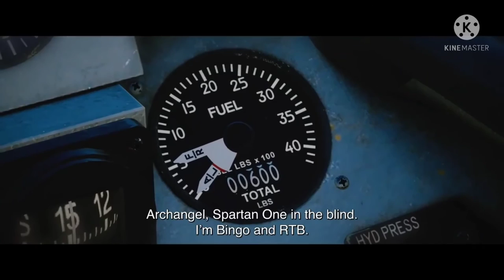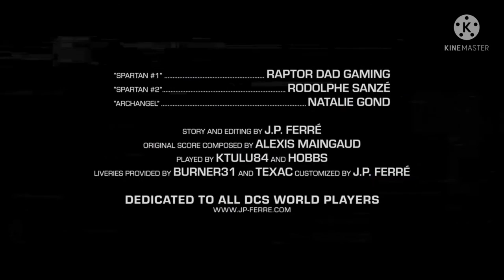The Ghost short movie film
Have  nice day
film
# action movie
intence movie
jet fight